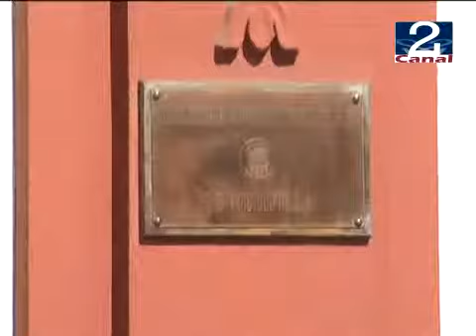15 NOV 2011 DC